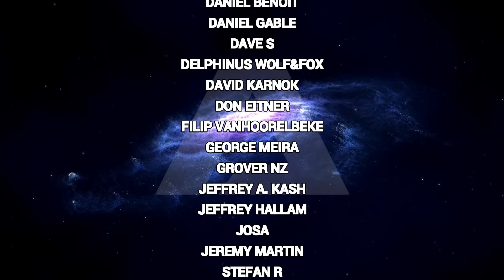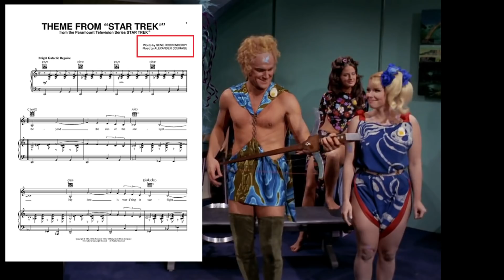(30)The Roddenberry Myths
In today's episode of Truth OR Myth we're busting some of the biggest myths surrounding Star Trek's creator Gene Roddenberry.  Hope you enjoy...